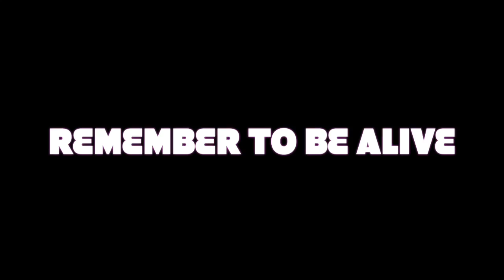Jump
This video is about Jump